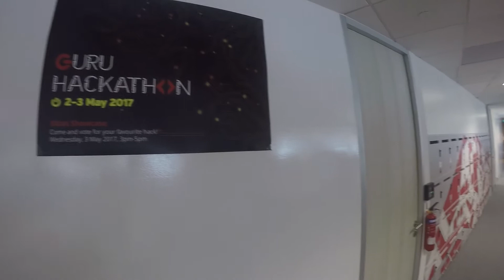GuruHackathon 2, May 2017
2 - 3 May 2017

Product and Technology gurus from Singapore and Thailand hacking at once with dedicated video conference connecting both locations.

The team had fun, challenged themselves and innovate!